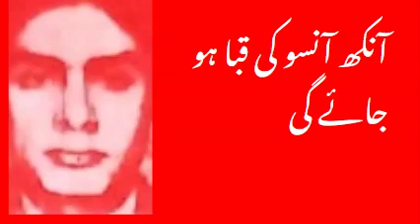آنکھ آنسو کی قبا ہو جائے گی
سوچ کے آنگن میں جب تو آئے گی
سانس خوشبو کی طرح ہوجائے گی
رات جگنو جس طرح پھرتے رہے
اس طرح اب مجھکو بھی تو پائے گی
جب بھی لفظوں میں سمونا چاہوں غم
نیند کانتوں پر بھی آجاتی مگر
خواب میں بھی یاد تیری آئے گی
مجھ بھی دیکھوں گا تصور میں تجھے
ٹیری خواہش باہوں کو پھیلائے گی
ہوش میں تم جب شکیل آجاوّ گے
آنکھ ساقی کی نشہ دکھلائے گی